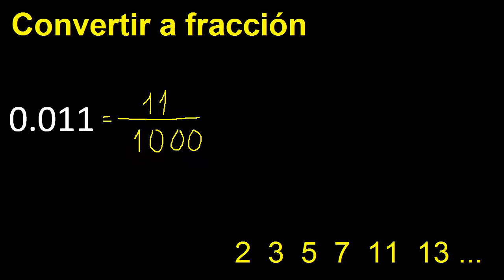convertir 0.011 a fraccion irreducible , decimal a fracciones , transformar decimales , as fracction